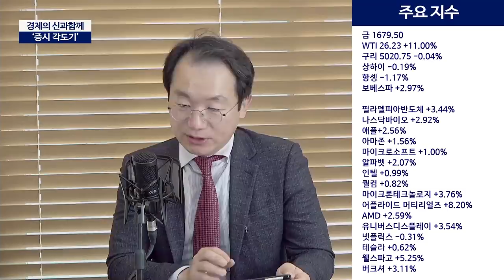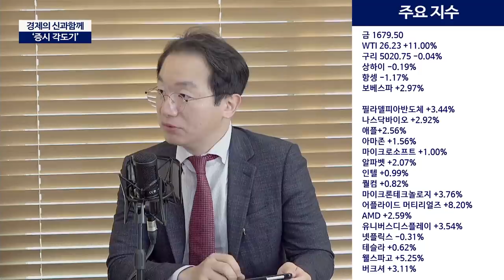코스닥 거래량 최대, 주식 시장은 지금 매드켓 바운스?